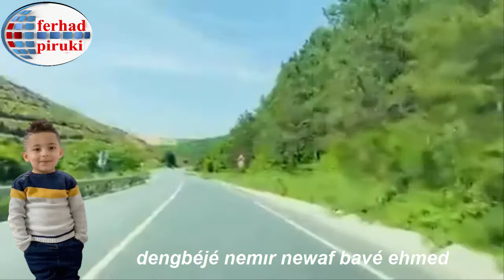dengbéjé nemır newaf bavé ehmed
xurfani

  imadselim herdem seyda perincek şiyar u dijwar ciwan haco xelil xemgin şivan perwer hozan diyar dersim kawa chopy hesen

kizil şemdin koma çarnewa hozan serhad
dilana sexany
dilana kurmangy
dilana kogery
ديلانا كورمانجي   رقص روج افاي كوردستان   اكراد روج افا   سيخاني رائع   شيخاني ناااار   اعراس قامشلو  اعراس الحسكة   اعراس ديرك  اعراس عفرين